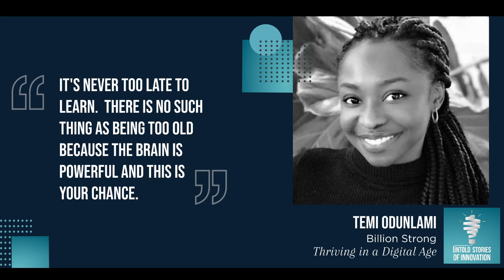Thriving in a Digital Age with Temi and Busayo Odunlami of Billion Strong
We speak with Temi and Busayo Odunlami regarding their non-profit work with Billion Strong, an organization that seeks to empower people through a three-pronged approach encompassing digital expertise, business expertise, and social expertise. To them, feelings of fear and discomfort often occur just before one reaches the threshold of fantastic opportunity, and should be embraced. Temi and Busayo Odunlami empower people to become changemakers by focusing on empathy, care, and equity in tech. (Original Air Date: October 31, 2020)